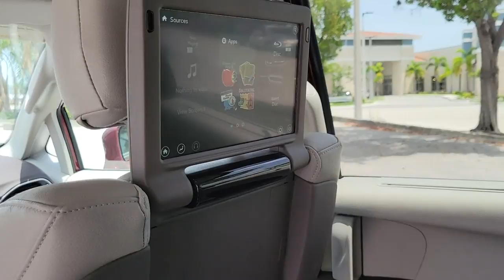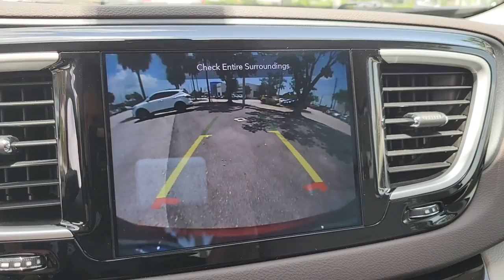2020 Chrysler Pacifica Tampa, Clearwater, St. Petersburg, Pinellas Park, Palm Harbor, FL 912533A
Velvet Red Pearlcoat Used 2020 Chrysler Pacifica available in Tampa, Florida at Crown Honda. Servicing the Clearwater, St. Petersburg, Pinellas Park, Palm Harbor, FL area.
2020 Chrysler Pacifica Touring L Plus - Stock#: 912533A - VIN#: 2C4RC1EG0LR224390

Crown Honda
7671 U.S. Hwy. 19 N.

This 2020 Chrysler Pacifica Touring L Plus in Velvet Red Pearlcoat features: Certified. Clean CARFAX. CARFAX One-Owner.brPriced below KBB Fair Purchase Price! Odometer is 15249 miles below market average!brbrAll prices plus sales tax tag and titling and dealer service fee of $999.00 which represents cost and profits to the selling dealer for items such as cleaning inspecting adjusting new vehicles and preparing documents related to the sale. A Better Way To Buy.